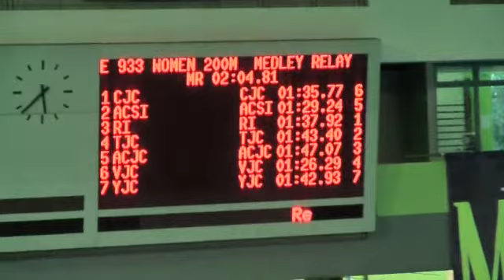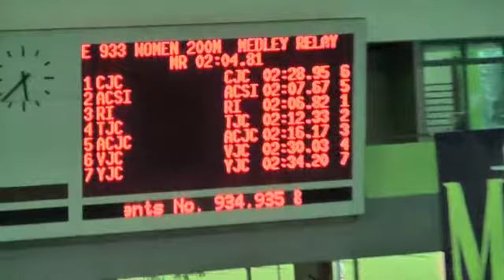Swimming Nats 27 Apr 11 A Div Girls 4x50m Medley Relay